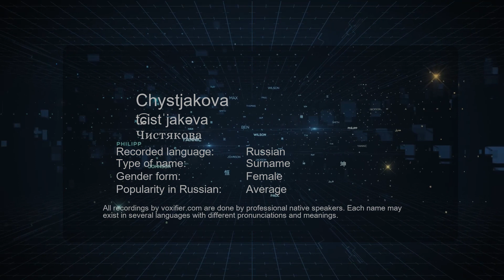How to Pronounce Chystjakova (Чистякова) in Russian - Voxifier.com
This is the Russian pronunciation, gender, and phonetics recording of the name Chystjakova (Чистякова). The same name may exist in other languages with different pronunciations. Check the meaning of name along with other possible pronunciations or similar names for free Voxifier uses the help of expert linguists to simplify pronunciations by replacing some special sounds with sounds more commonly available across all languages.